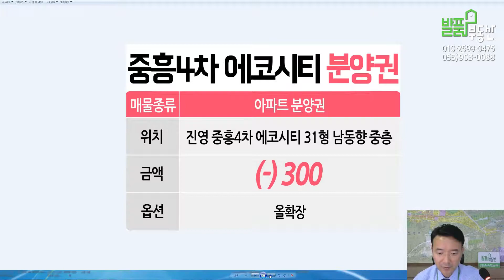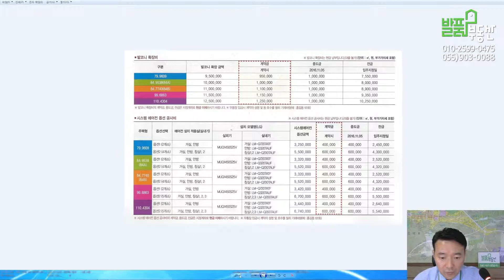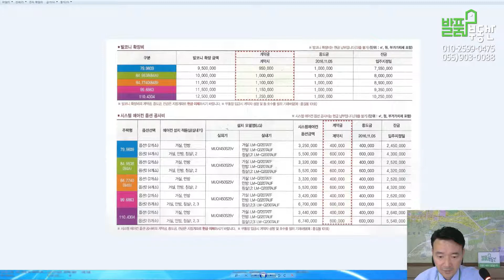진영아파트 진영중흥S클래스 에코시티 분양권 중흥4차 31형 매매 300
(매물브리핑) 진영아파트 매매 진영중흥S클래스 에코시티 분양권 중흥4차 31형 진영발품부동산 네이버카페